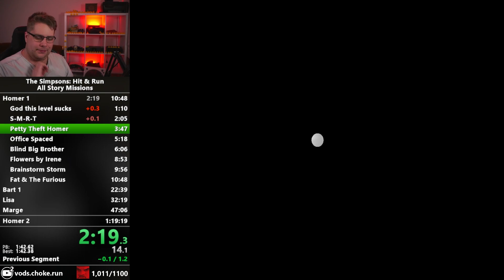ABSOLUTE DISASTER in Simpsons Hit & Run Speedrun